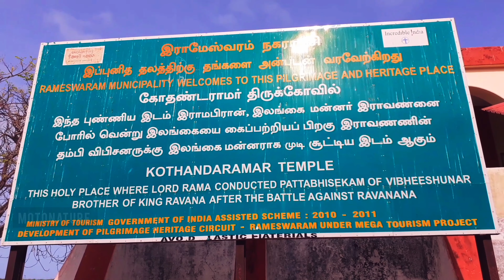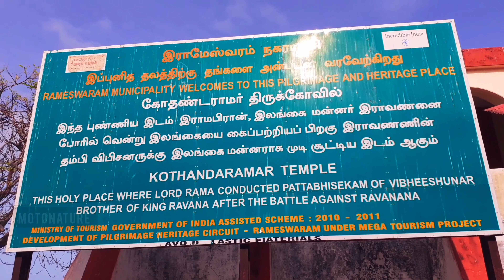Dhanushkodi | Dhanushkodi beach | Kothandaramer temple | Indian Ocean | Rtr200 | Gopro HD video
Dhanushkodi  | Dhanushkodi  beach | Kothandaramer temple | Indian Ocean